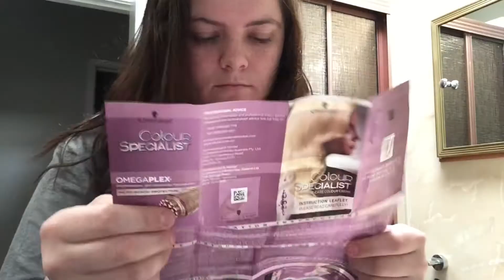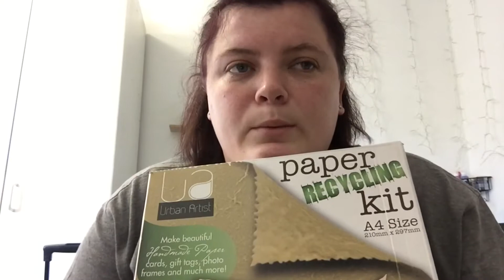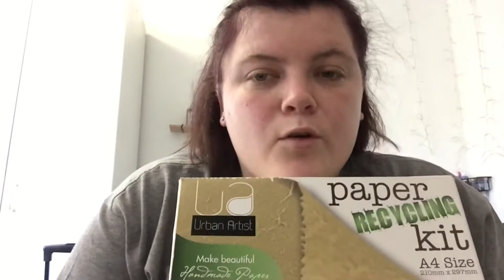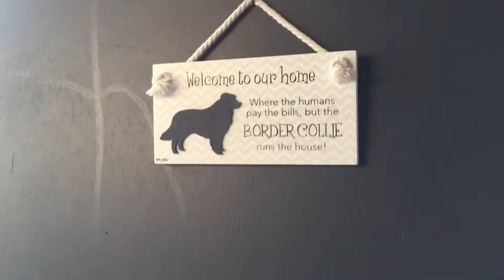Secret Halloween decorating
So I needed to this in secret because we worked so hard to pack up the stuff and I know how mum can get. Hope you enjoy the video